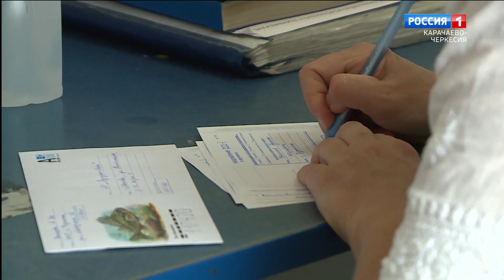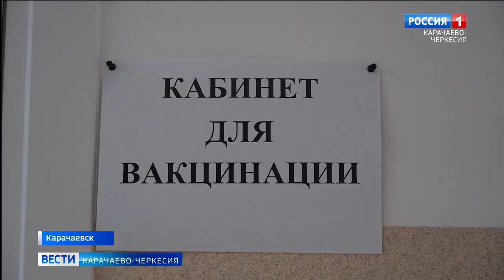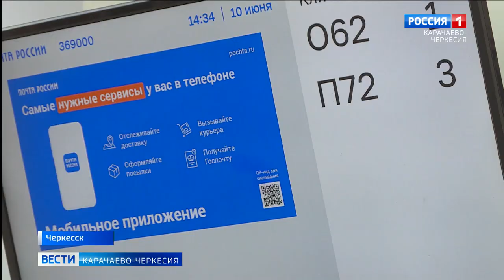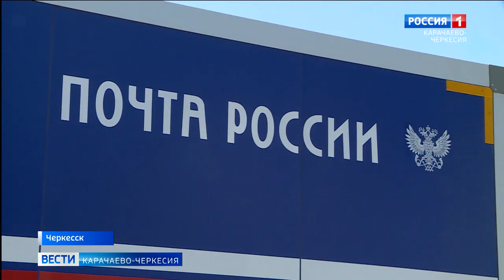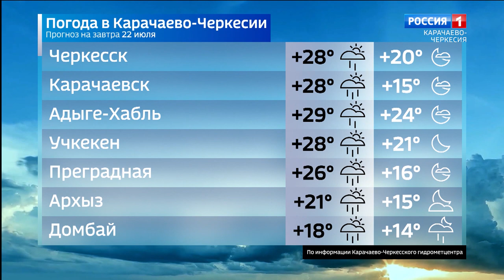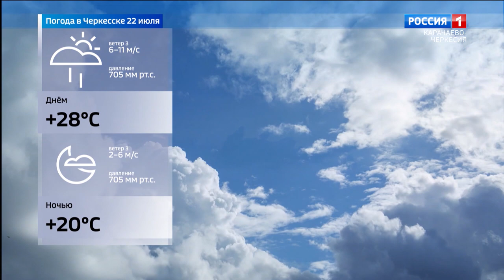Вести Карачаево-Черкесия 21.07.2021